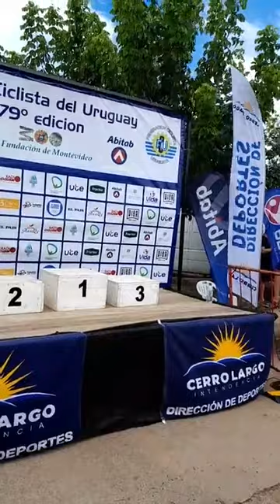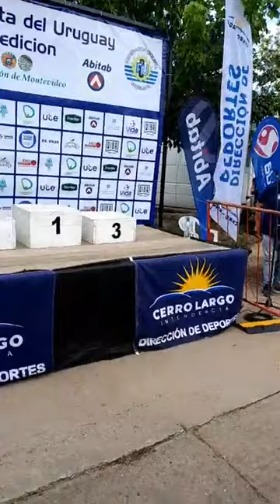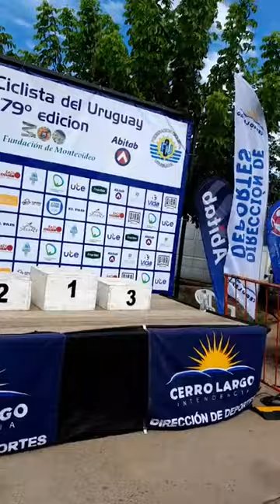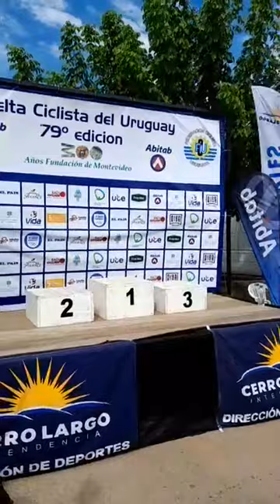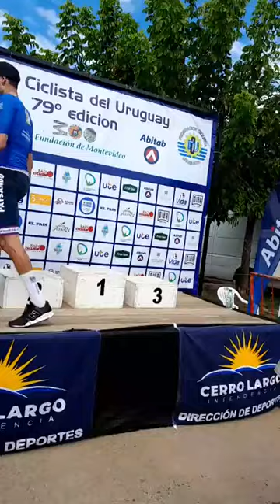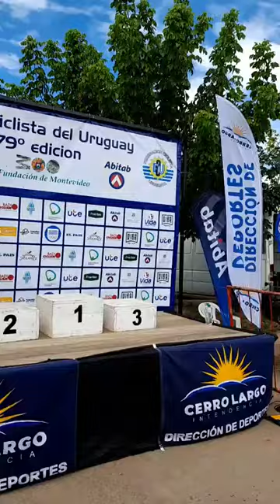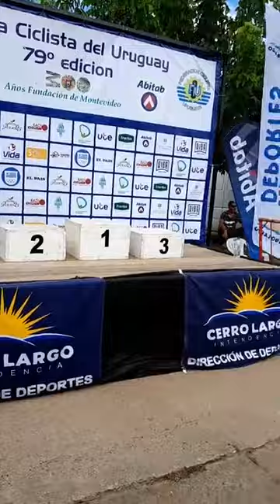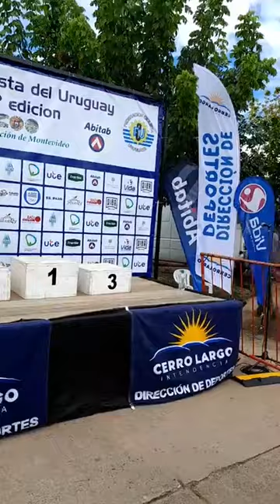Entrega de premios - Etapa 4 Vergara - Melo - Vuelta Ciclista del Uruguay 2024.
Entrega de premios - Etapa 4 Vuelta Ciclista del Uruguay 2024.